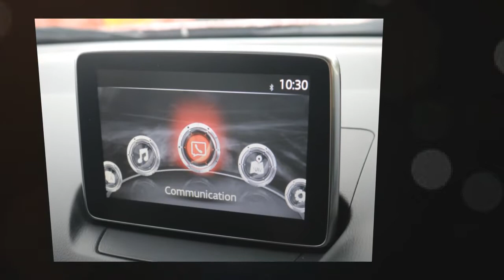Mazda Cx-3 2.0 Sport Nav 2WD 5DR for sale in Honiton, Devon